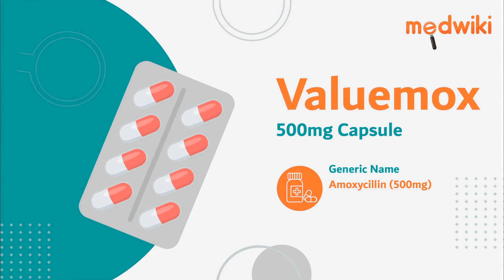Valuemox 500mg Capsule - Uses, Benefits and Side Effects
Valuemox 500mg Capsule